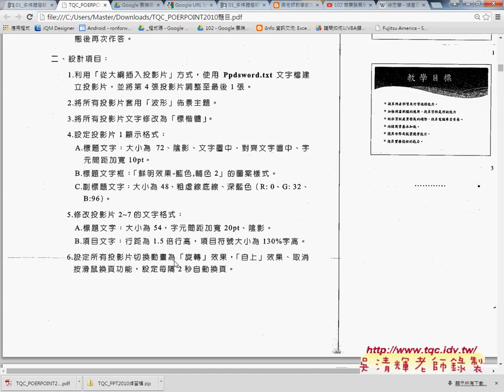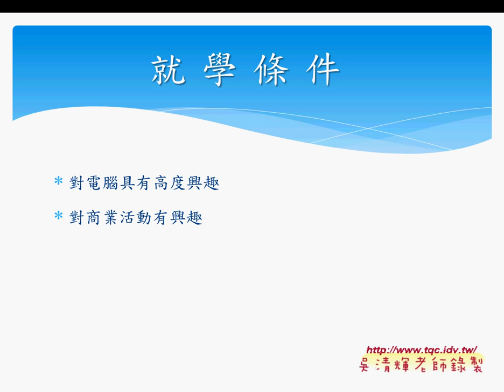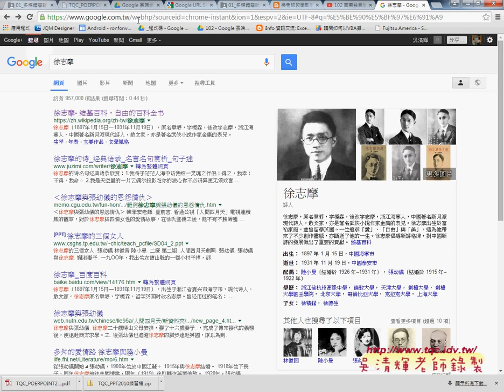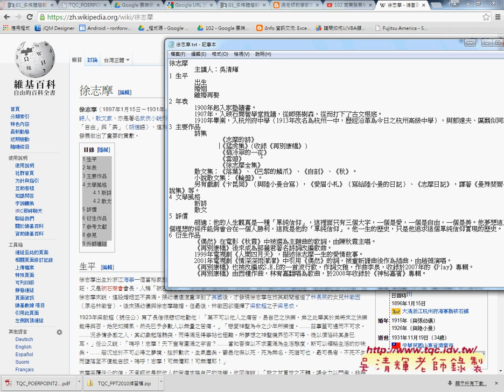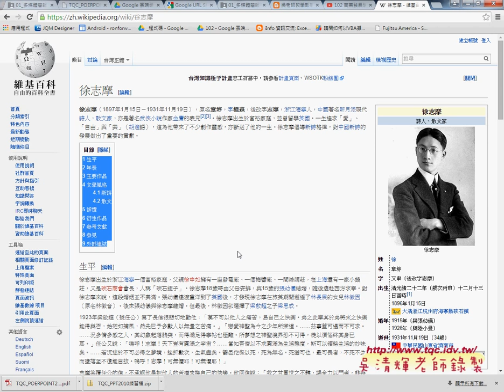03 多媒體簡報102題6小題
上課內容：
01_102學期成績(如何做走勢圖與成績四捨五入)
02_102學期成績(如何設定格式化條件)
03_102學期成績(如建立SmartArt圖型)

課程理念：
1.以循序漸進的方式, 透過詳細的說明和實用的50個Excel VBA範例,

2.進而解說EXCEL與資料庫的結合，甚至將EXCEL當成資料庫來使用，

3.將結合GOOGLE雲端試算表，教您如何將EXCEL函數雲端化與網路化。

上課用書：
Excel VBA一點都不難：一鍵搞定所有報表
作者： Excel Home
出版社：博碩
出版日期：2013/06/26
定價：380元

吳老師  104/7/19